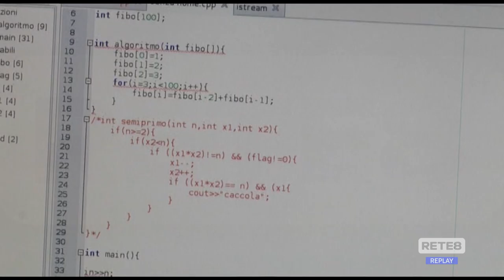Scuola - La ripresa secondo lo Snals